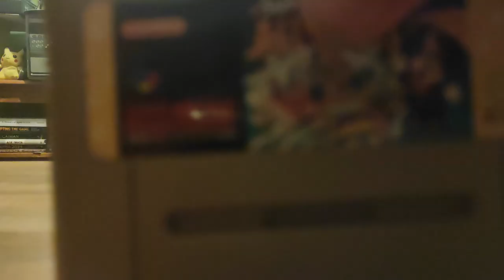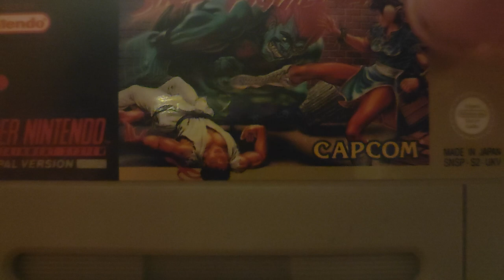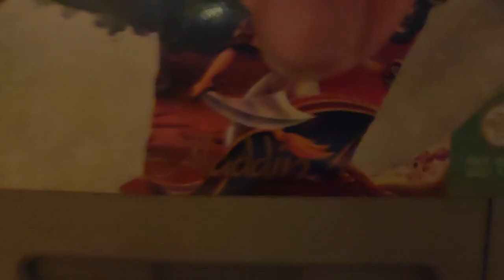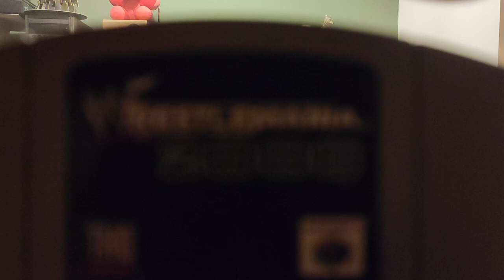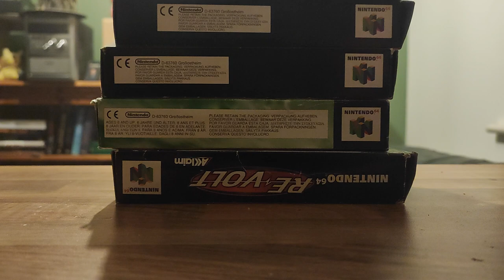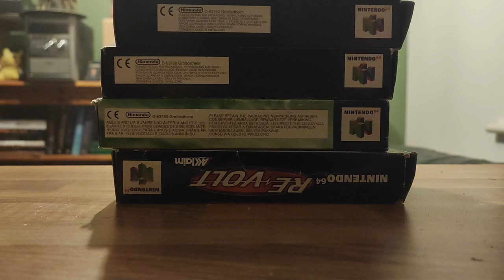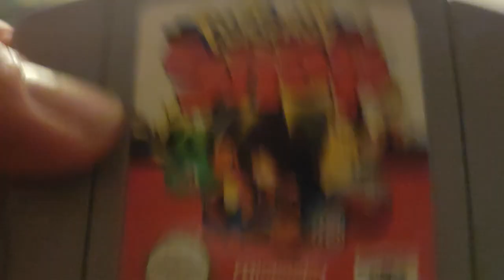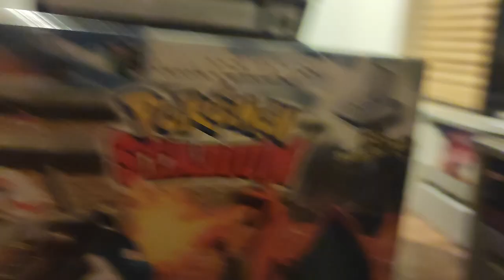A quick look at my SNES and N64 games